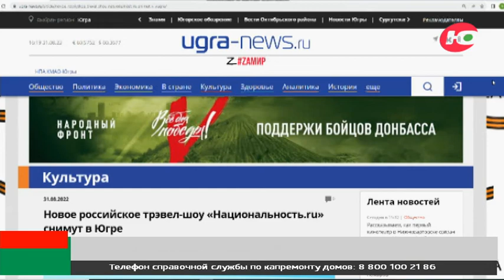В Югре телеведущих из Москвы научат готовить икряной хлеб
Съёмочная группа трэвел-шоу «Национальность.ru» прибыла в Югру. Программу о культуре и быте коренных малочисленных народов Севера начнут снимать в окружной столице.